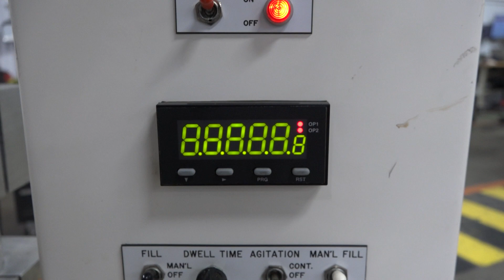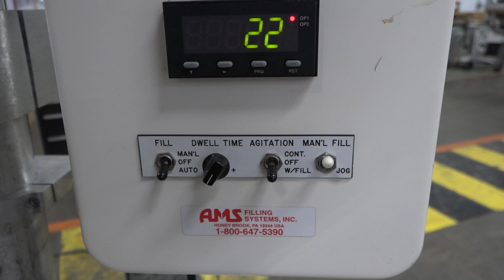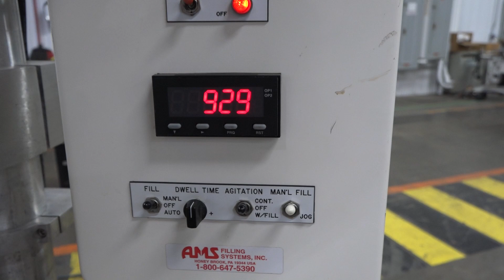E20773 - AMS A100 Single Semi Automatic Auger Filler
This is a functional video E20773 - AMS A100 Single Semi Automatic Auger Filler. for more available equipment.